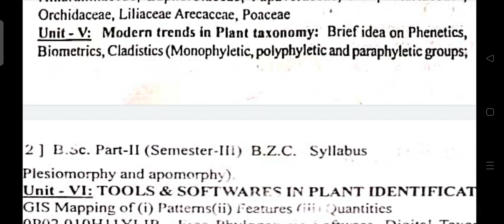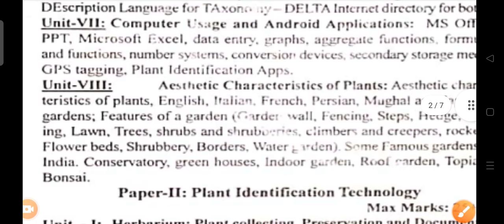Cladistics phylogenetic_taxonomy || phylogenetic_systematics || cladistics phylogeny vbspu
Thank you for contacting @bscbiowallah

Hello मैं Rk आपका हमारे YouTube channel @bscbiowallah में स्वागत है 🔬📙📖📖🙏🙏👏